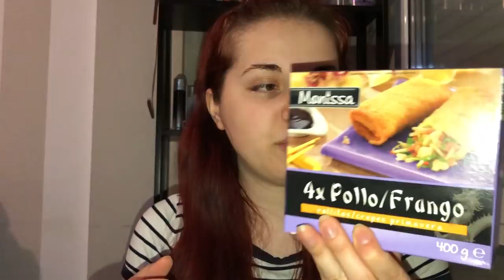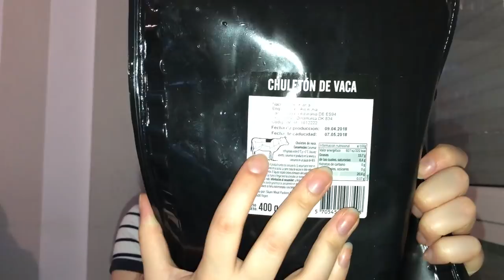Cumparaturi saptamanale #9 / a doua oara in viata mea in LIDL